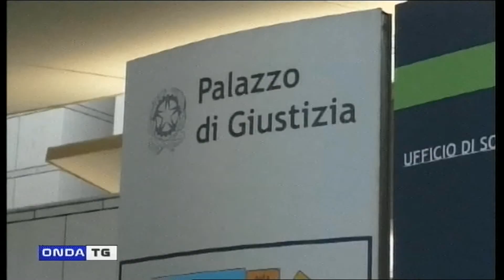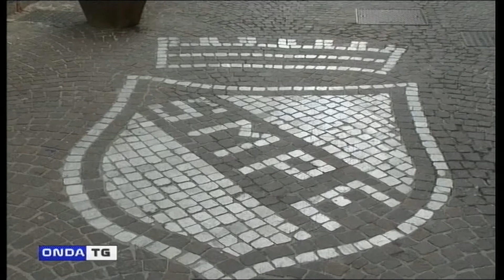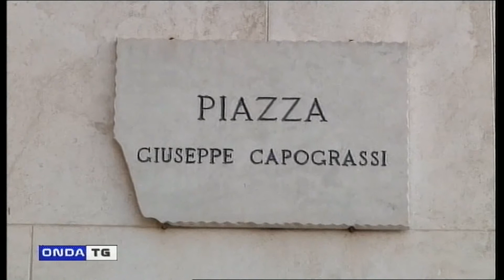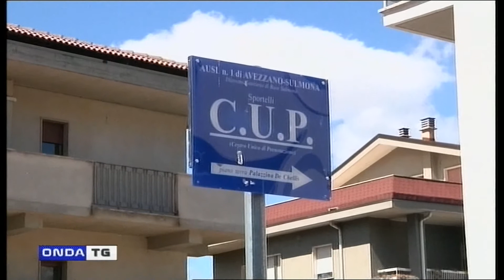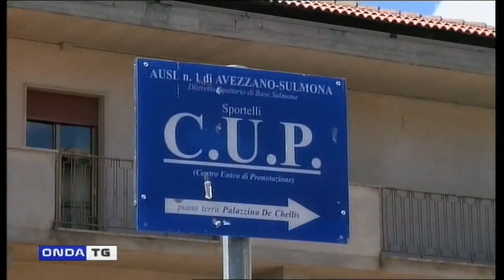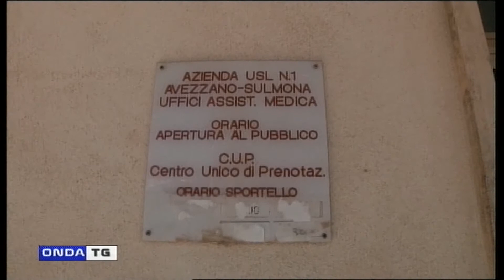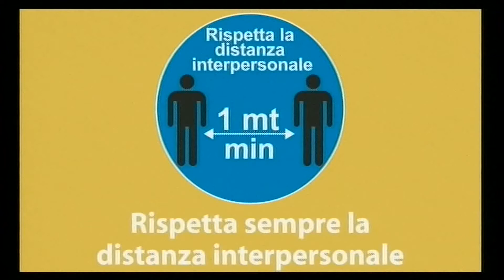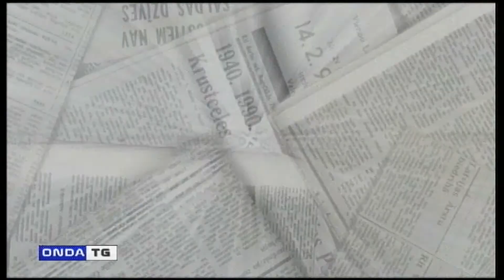TG SERA 04062020